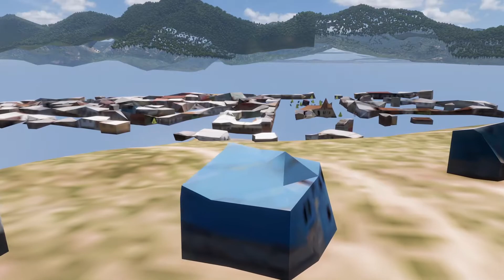Forza Horizon 5 - N64 Graphics DLC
Jk, just a very bad glitch I saw for one day.